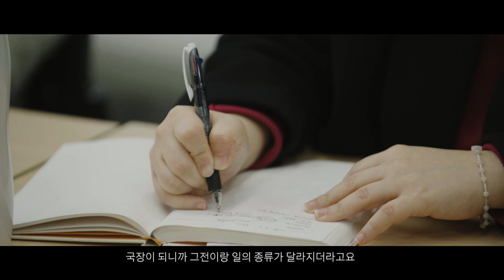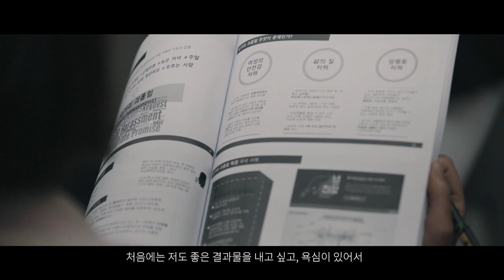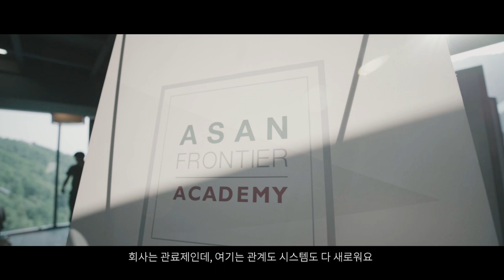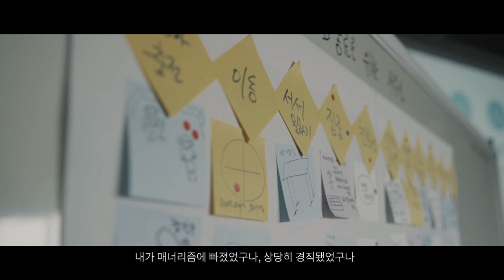[아산나눔재단_ 아산 프론티어 아카데미] 8기 인터뷰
아산나눔재단의 현직 비영리 중간관리자가 경영 능력과 리더십, 기업가정신을 고루 함양한 차세대 비영리 리더로 성장할 수 있도록 실시하는 전문 교육 프로그램 아산 프론티어 아카데미 8기가 종료되었습니다.
교육을 수료하며 수강생이 어떤 변화의 과정을 겪었는지 영상으로 만나보세요!